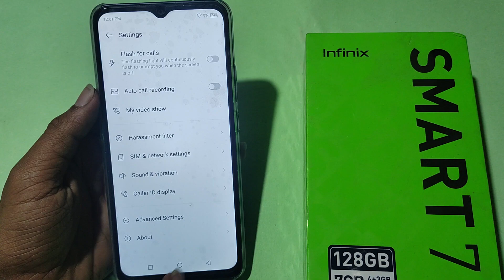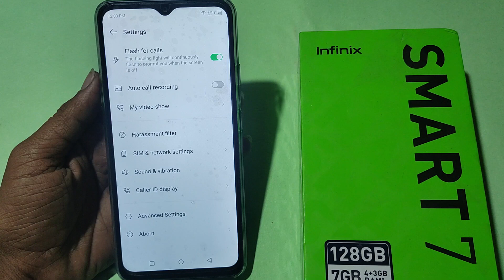How to enable notification light, INFINIX Smart 7 HD notification light enable kaise karen, lighting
Best powerful CPU under 10k

60-Inch Tripod with Bag

7 Socket 6A Extension Board